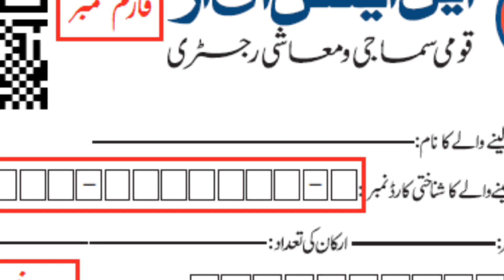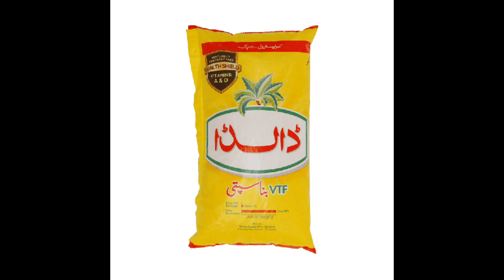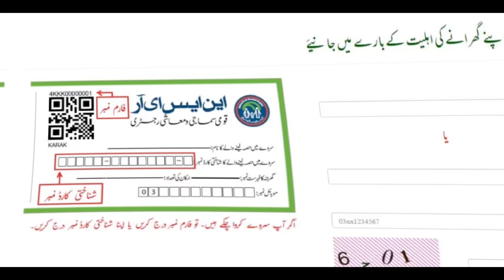Ehsas Rashan program phase 2 registration start | 2022 | How to apply for Ehsas Rashan program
ehsaas program
,ehsas rashan program
,rashan program,
ehsaas rashan program mein apply ka tarika
,ehsas program,
ehsaas rashan
ehsaas rashan program new update
,ehsas rashan,
ehsaas program new update,
ehsaas rashan program mein apply kaise kare,